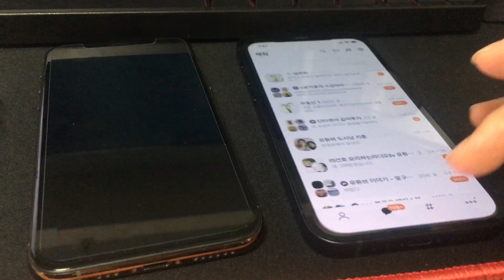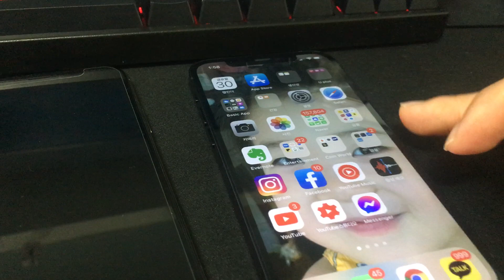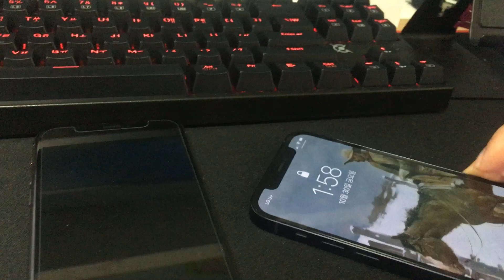아이폰12, 폰 옮기기, 파일전송이 완벽하네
대박 완벽하게 복제가 되네요
분신술같군요